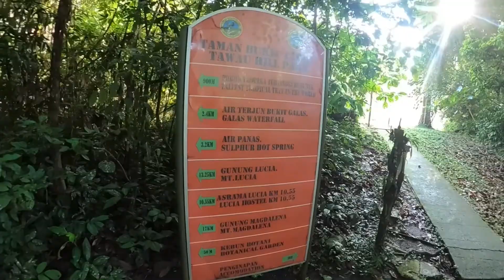Camping and hiking Taman Bukit Tawau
Taman Bukit Tawau
-Taman Bukit Tawau adalah pusat tadahan air terpenting untuk hampir 1 juta penduduk tiga daerah Pantai Timur Sabah iaitu Tawau, Semporna dan Kunak. Sumber air dari sini menjadi punca kepada enam sungai utama di Tawau iaitu Sungai Merotai Besar, Sungai Merotai Kanan, Sungai Tawau, Sungai Kinabutan, Sungai Balung dan Sungai Mantri. Dengan keluasan 28 ribu hektar, Taman Bukit Tawau menempatkan tiga puncak gunung tertinggi daerah Tawau (dulunya gunung berapi) iaitu Gunung Magdalena setinggi 1,310 meter dari paras laut, Gunung Lucia (1,189M) dan Gunung. Maria (1,067M).

Air Terjun Bukit Gelas
-Taman Bukit Tawau mempunyai dua kawasan air terjun yang menjadi tumpuan iaitu Air Terjun Table yang terletak berhampiran dengan kawasan pentadbiran Taman Bukit Tawau dan satu lagi terletak 2.5 kilometer iaitu Air Terjun Bukit Gelas.

Sulphur Spring
-Pengunjung yang datang ke sini perlu berjalan melalui jalan trek yang disediakan sejauh 3.4 kilometer. Lokasi ini menjadi tumpuan kerana kolam air panas semulajadi yang baik untuk kesihatan kulit selain menyaksikan sendiri tindak balas eksistem dari lohong gunung berapi yang sudah tidak aktif.

Pokok Tropika Tertinggi di Dunia
-Taman Bukit Tawau amat terkenal dengan penemuan pokok tropika tertinggi di dunia dari spesis Seraya Kuning Siput (Shorea faquetiana) tinggi 88.32 meter.